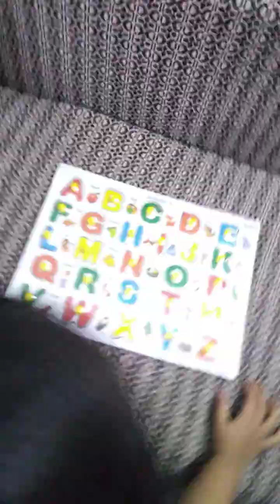A B C D PUZZLE for Kounis